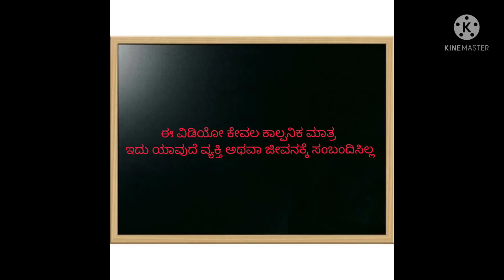ಗೌಡ್ರು ಶಾಂತಕ್ಕನ ಸವಿ ನೆನಪುಗಳು Shantakka comedy kannada stories kannada catoon Beinguk comedy #1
Uttarkarnataka | kannada cartoon | kannada comedy jokes | bedtime stories in kannada | Subbakka |